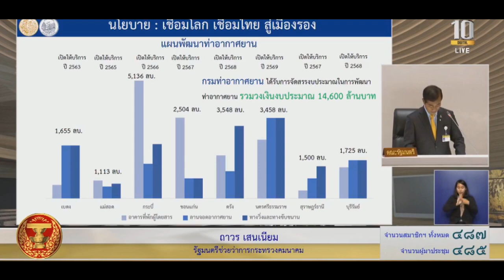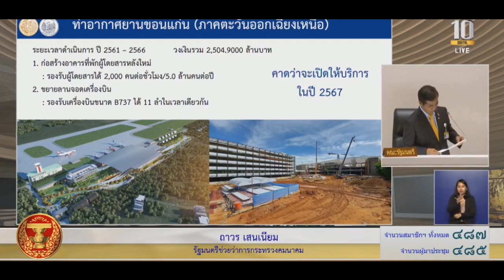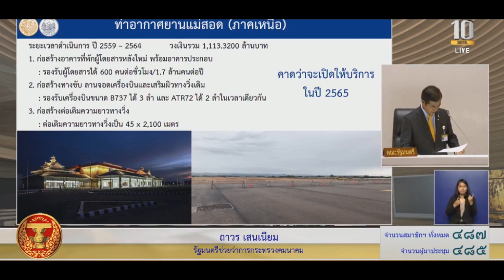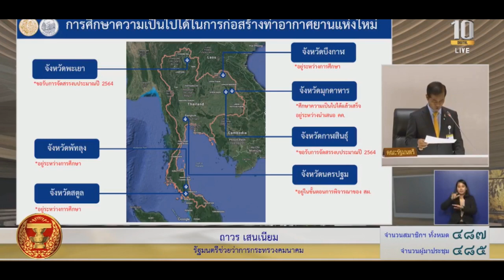“ถาวร” แจงความคืบหน้าก่อสร้างสนามบินเชื่อมโลกเชื่อมไทยสู่เมืองรอง หลายจังหวัด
3 ก.ค. 2563 นายถาวร เสนเนียม ในฐานะรัฐมนตรีช่วยว่าการกระทรวงคมนาคม ชี้แจงในวาระด่วน เพื่อพิจารณาร่าง พ.ร.บ.งบประมาณรายจ่ายประจำปีงบประมาณ พ.ศ. 2564  ต่อคำถามที่เกี่ยวกับกรมท่าอากาศยานในการพัฒนาสนามบินว่า สำหรับด้านการขนส่งทางอากาศนั้น รับผิดชอบโดยกรมท่าอากาศยาน และการท่าอากาศยาน ซึ่งตนรับผิดชอบกรมท่าอากาศยาน

โดยยุทธศาสตร์ชาติ และนโยบายรัฐบาลของรัฐบาลที่แล้ว จนถึงรัฐบาลนี้ ต้องการทำเรื่องการขนส่งทางอากาศเพื่อเชื่อมโลกเชื่อมไทยสู่เมืองรอง โดยตั้งแต่ปี 2563 รัฐบาลได้จัดงบประมาณในการพัฒนาสนามบินไปแล้ว 14,600 ล้านบาท ประกอบด้วย สนามบินเบตง ก่อสร้างเสร็จแล้วเตรียมพร้อมที่จะเปิด สนามบินแม่สอด เป็นสนามบินนานาชาติเปิดใช้แล้ว นอกจากนี้ยังมี สนามบินกระบี่ ขอนแก่น ตรัง นครศรีธรรมราช สุราษฏร์ธานี และบุรีรัมย์

นายถาวรได้ยกตัวอย่างสนามบินที่กำลังก่อสร้างดังนี้

สนามบินกระบี่ กระทรวงคมนาคมจัดงบประมาณให้ 5,136 ล้าน ประกอบด้วย การก่อสร้างอาคารที่พักผู้โดยสารหลังที่ 3 เพื่อรองรับผู้โดยสารได้ 3,000 คนต่อชั่วโมง 8 ล้านคนต่อปี ก่อสร้างลานจอดเครื่องบิน พร้อมระบบไฟฟ้า เพื่อรองรับเครื่องบินโบอิ้ง 737 ได้ 40 ลำในเวลาเดียวกัน ก่อสร้างทางขับขนานพร้อมระบบไฟฟ้าสนาม รองรับเครื่องบินได้ 25 ลำต่อชั่วโมง ขณะนี้หาผู้รับจ้างได้หมดแล้วอยู่ระหว่างการก่อสร้าง

สนามบินขอนแก่น ระยะเวลาก่อสร้าง 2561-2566 ใช้งบประมาณ 2,500 ล้าน ก่อสร้างอาคารที่พักผู้โดยสารหลังใหม่ รองรับผู้โดยสารได้ 2,000 คน ต่อชั่วโมง 5 ล้านคนต่อปี ขยายลานจอดเครื่องบินรองรับเครื่องบินขนาดโบอิ้ง 737 ได้ 11 ลำในเวลาเดียวกัน คาดว่าจะเปิดใช้บริการได้เต็มทั้งหมดในปี 2567

ท่าอากาศยานแม่สอด เป็นสนามบินนานาชาติ ขณะนี้เปิดใช้แล้ว ใช้เงินงบประมาณก่อสร้างเพื่อต่อความยาวของรันเวย์ ที่ผ่านมาแล้วได้ก่อสร้างอาคารที่พักผู้โดยสารหลังใหม่ พร้อมอาคารประกอบ รองรังผู้โดยสารได้ 600 คนต่อชั่วโมง 1,700,000 คนต่อปี ก่อสร้างลานจอดเครื่องบิน และเสริมผิวทางวิ่ง โบอิ้ง 737 สามารถลงได้ 3 ลำ และ ATR7 ได้ 2 ลำในเวลาเดียวกัน ก่อสร้างต่อเติมความยาวทางวิ่งขณะนี้อยู่ระหว่างการก่อสร้าง

เนื่องจากสนามบินที่เชียงใหม่ และเชียงรายหนาแน่น การจราจรทางอากาศแออัด แม้ช่วงโควิดจะลดลง แต่คาดว่าอีก 2-3 ปีข้างหน้าก็จะกลับเข้าสู่ภาวะปกติ สำหรับที่ได้มีการสอบถามเรื่องการก่อสร้างสนามบินในจังหวัดพะเยานั้น ขณะนี้รัฐบาลโดยกระทรวงคมนาคมจัดสรรเงินงบประมาณเพื่อทำการศึกษาไว้ในปี 2564

สำหรับ สนามบินพัทลุงนั้น ขณะนี้ได้งบประมาณกองทุนของปี 2563 คาดว่าเดือน ก.ค. นี้ กรมบัญชีกลางจะได้อนุมัติให้

ส่วนจังหวัดสตูล บึงกาฬ อยู่ระหว่างศึกษาโดยใช้เงินงบประมาณของกองทุนปี 2563 ส่วนสนามบินมุกดาหาร ได้ศึกษาความเป็นไปได้เรียบร้อยแล้ว อยู่ระหว่างการเสนอกระทรวงคมนาคมเพื่อพิจารณาต่อไป จังหวัดกาฬสินธุ์ ได้ขอรับจัดสรรงบประมาณปี 2564 จังหวัดนครปฐมอยู่ในขั้นตอนการพิจารณาของสำนักนโยบายและแผนทรัพยากรธรรมชาติและสิ่งแวดล้อม ส่วนจังหวัดร้อยเอ็ดนั้น ความจริงแล้วควรจะได้ปี 2563 แต่เกิดปัญหา ดังนั้นจึงตั้งงบประมาณให้ในปี 2564 เพื่อพัฒนาท่าอากาศยานร้อยเอ็ด ก่อสร้างปรับปรุงต่อเติมอาคารที่พักผู้โดยสาร วงเงินงบประมาณ 110 ล้านบาท สามารถรองรับผู้โดยสารได้ 600 คนต่อชั่วโมง 1.7 ล้านคนต่อปี

สนามบินในจังหวัดดังกล่าว เป็นความพยายามในการพัฒนาโครงสร้างพื้นฐานของสนามบินที่อยู่ในความรับผิดชอบของกระทรวงคมนาคม แต่สนามบินของจังหวัดพังงาอยู่ระหว่างการพิจารณาของ AOT การท่าอากาศยาน คาดว่าใน 1-2 เดือนนี้จะเข้าสู่ที่ประชุมของกระทรวงคมนาคมได้